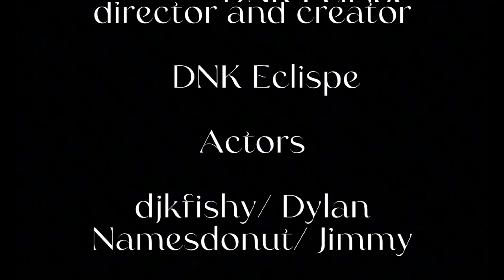The Hatchet/ short film/ GTA 5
the hatchet is a short film where two detectives Crackdown a case on a psychopath serial killer running around paleto Bay